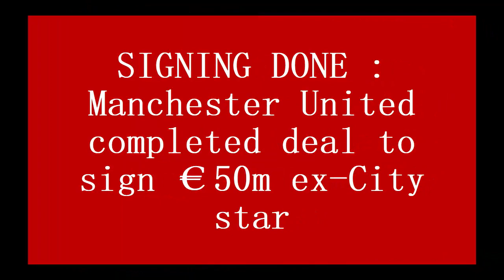SIGNING DONE : Manchester United completed deal to sign €50m ex City star